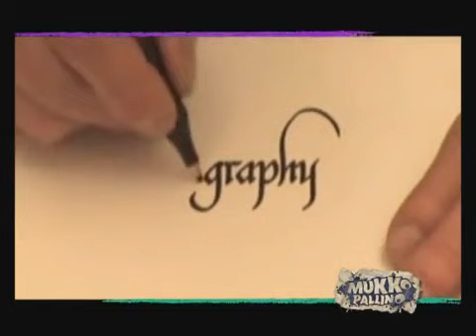MUKKuriosità: lettera o mail?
Per la MUKKuriosità, MUKKO PALLINO rivolge il quesito: preferite comunicare con una lettera o una veloce mail? Varie le risposte, riguardo alle quali l'antropologo Antonio Tateo sottolinea come risulti immancabilmente più sentimentale la persona che preferisce la lettera e invece dotata di più senso pratico, la persona che comunica attraverso la tecnologia dell'e-mail.